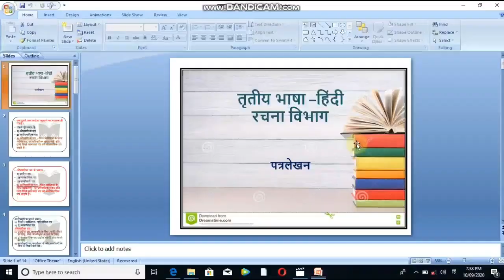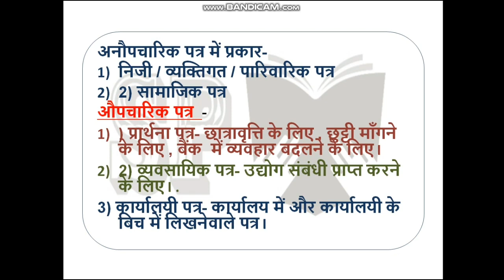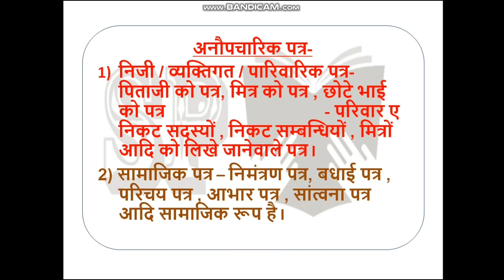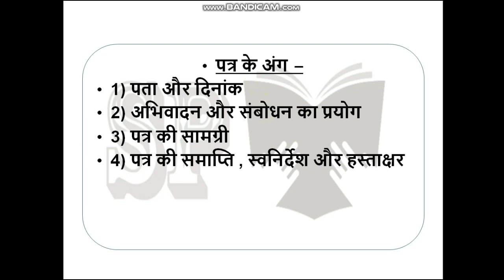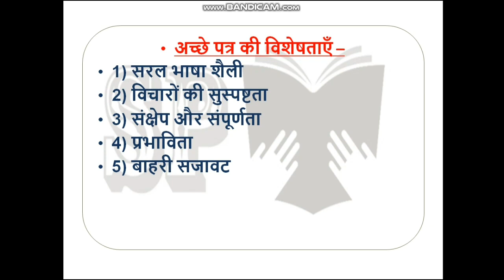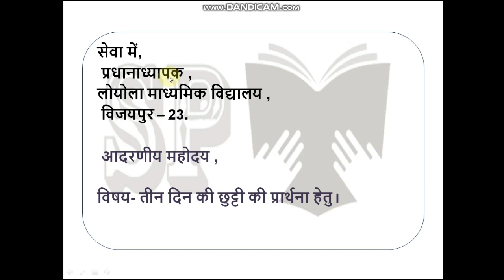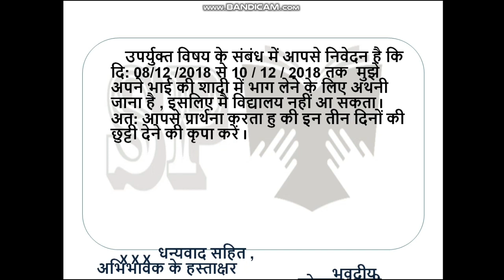patr lekhan explanation in kannada ll पत्र लेखन ll very useful to secondary school students ll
*8*ನೇ ತರಗತಿ.

2. Please join our telegram group

3. please follow in Instagram...

4. please follow my whatsup channel